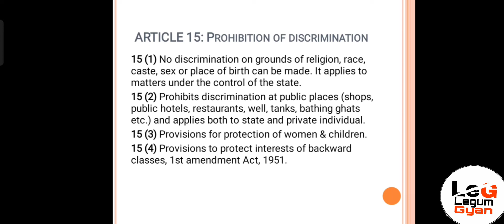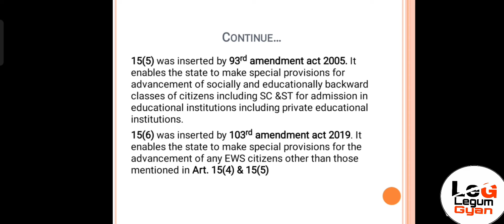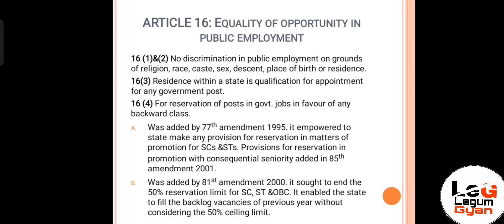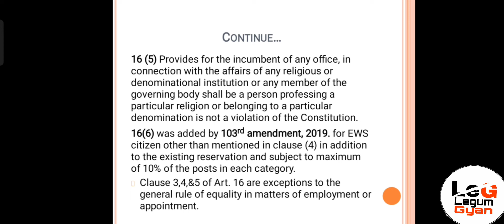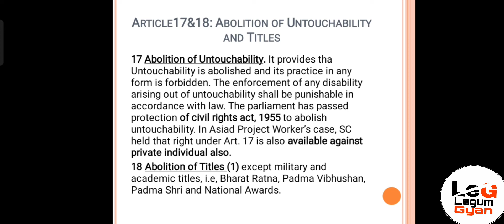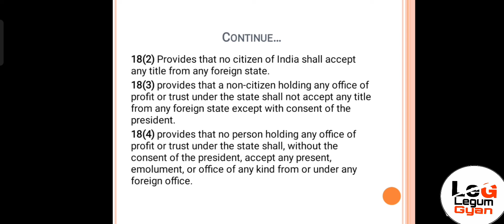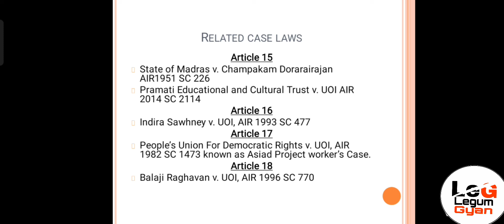Right to Equality (Art 14- Art 18) Article 15| Article 16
I have started an intresting series for DU LLB 2022.
I will be discussing important topics for du llb 2022 one by one
through various lectures...
We'll discuss important parts like legal aptitude, legal Reasoning United Nations
constitutional law , law of torts, law of contract etc.
Internship
Law Intership
Legal Internship
Litigation
du llb exam date
du llb expected exam date
du llb entrance exam 2022
du llb 2022
du law entrance
expected exam date
Art 15
Art 16
Art 17
Art 18
Abolition of Untouchability
Abolition of Titles
Right to Equality (Art 14- Art 18)